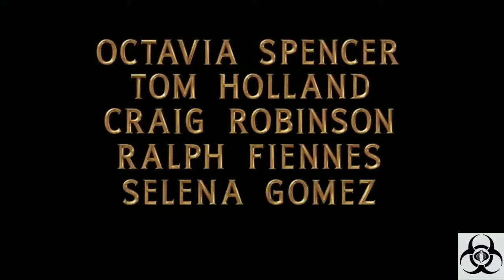Movie Trailer Monday - New Movie Trailers 10-14-19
Every Monday we put together the newest movie trailers of the week for your enjoyment in our weekly segment: Movie Trailer Monday. Start your week off good by seeing what's new. New trailers make Mondays better.